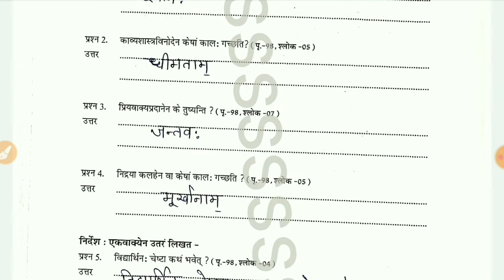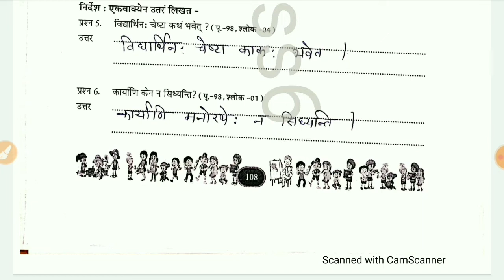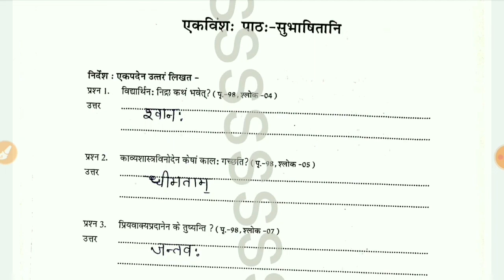Class /कक्षा - 6 संस्कृत/sanskrit एटग्रेड atgrade अभ्यास पुस्तिका एकविंश: पाठ: सुभाषितानि का हल